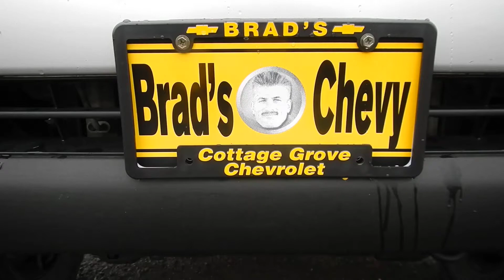2005 Toyota Tacoma SR5 Double Cab 4.0L V6 Automatic 4WD 2306X